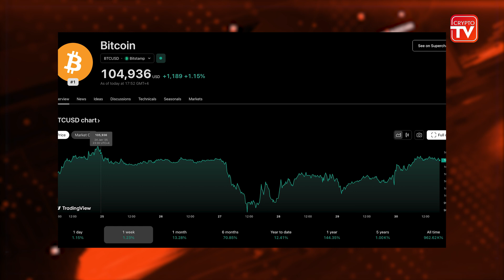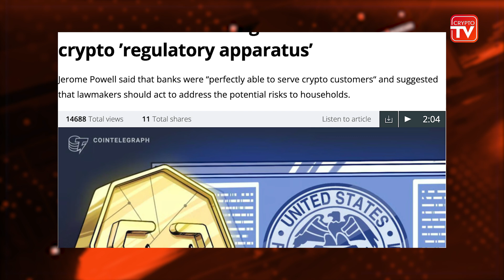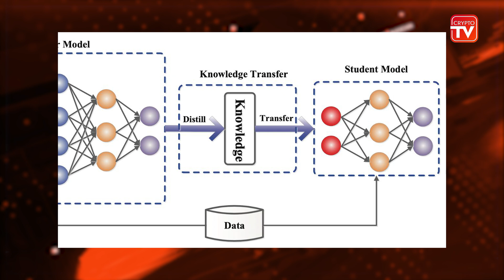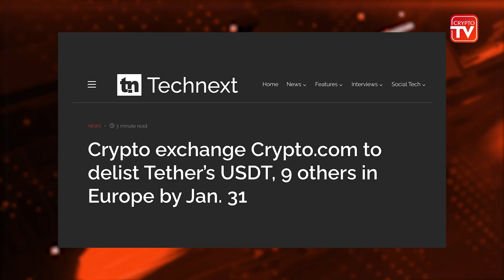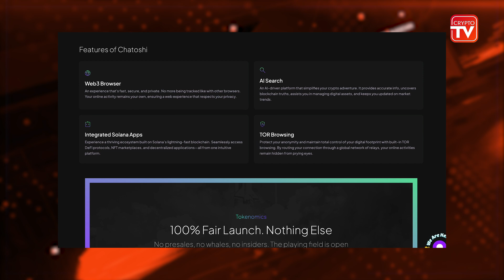CryptoTV: How DeepSeek built a superior AI on a budget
In this week's episode of CryptoTV, reporter Lisa Amnegard explores DeepSeek, a little-known Chinese artificial intelligence lab that's rattling the crypto market and causing concern in Silicon Valley. On January 20th, 2025, DeepSeek launched their latest R1 reasoning model, triggering a mass sell-off across the cryptocurrency market and U.S. tech stocks. While Bitcoin and other cryptocurrencies have since rebounded, the release has raised alarms about America's diminishing lead in artificial intelligence.

DeepSeek unveiled a free, open-source large-language model, claiming it took only two months and less than $6 million to develop. Remarkably, this model outperforms leading counterparts like Meta's Llama 3.1, OpenAI's GPT-4o, and Anthropic's Claude Sonnet 3.5 in tasks ranging from complex problem-solving to math and coding—despite being built more cheaply and with less-powerful chips. These developments are prompting questions about the massive investments big tech companies are making in AI models and data centers.

Amnegard also looks into the latest news in crypto regulation as well as a new crypto coin, Chatoshi, making waves across the crypto community.